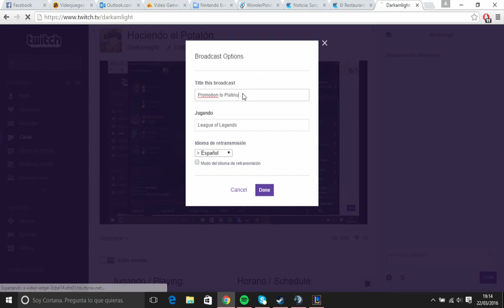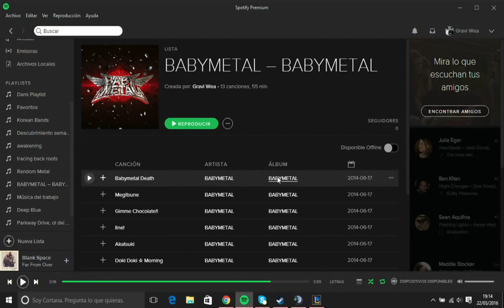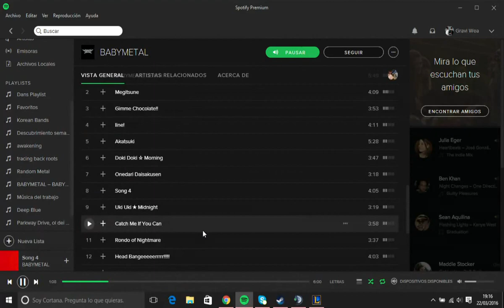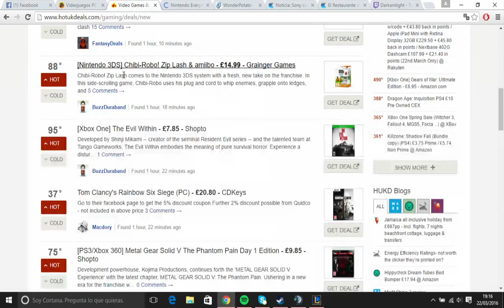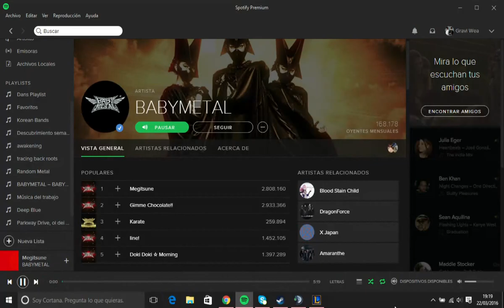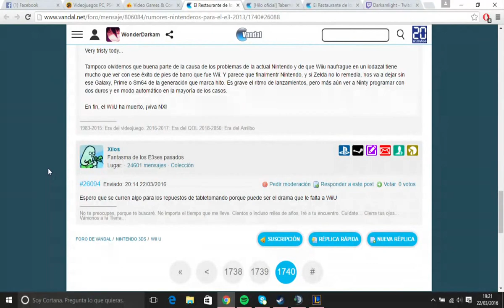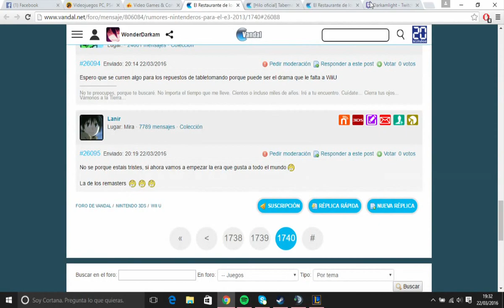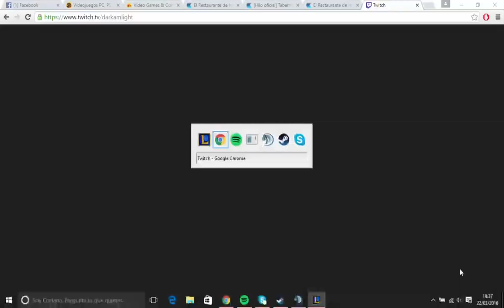Promotion to Platinum [First Attempt] #1